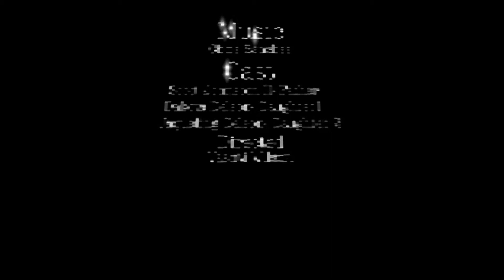Wilson Vashti Final2018